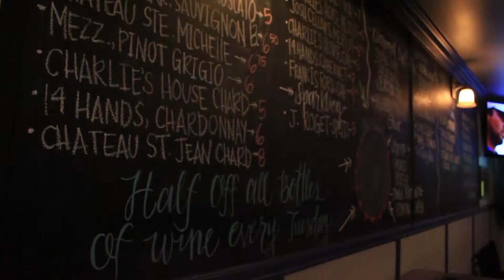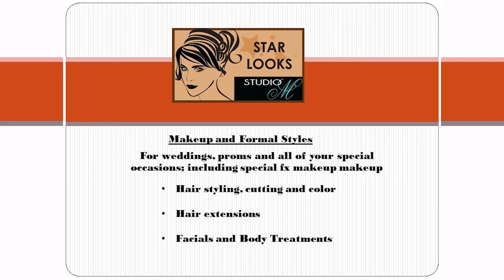Ron Stark with Debra Dorst Porada, Mayor Pro Tem